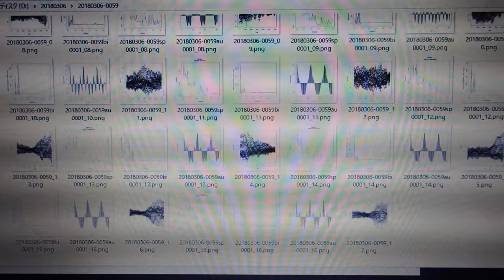超音波技術（多変量自己回帰モデルによるフィードバック解析） ultrasonic-labo